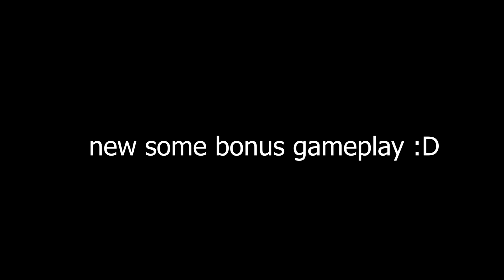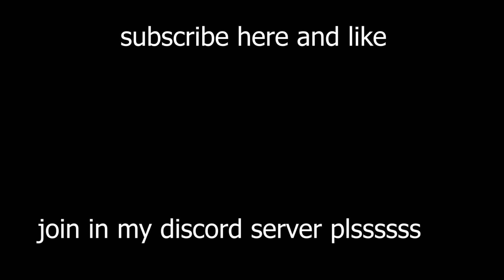Mope.io New *RARE* Paki Dragon Skin In MOPE.io // New Skin Idea For Mope.io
i hope you like that type of videos

►Copy my clan tag if you want to use it in game:
(ჯჯ) or (XX)